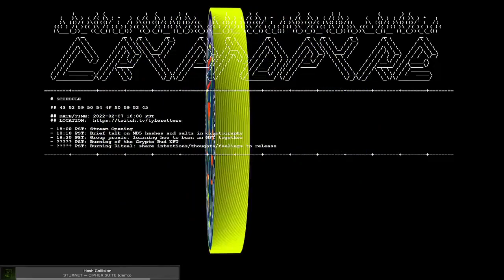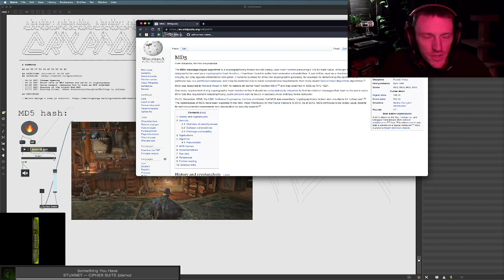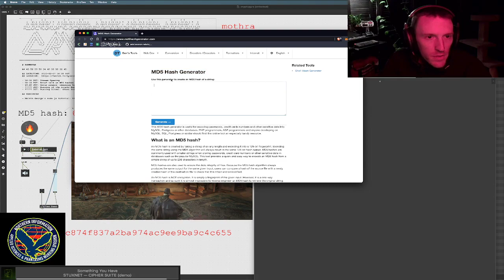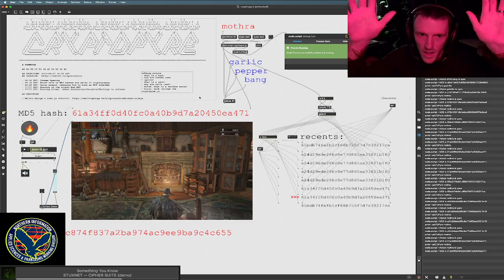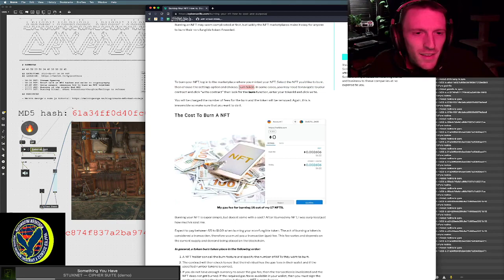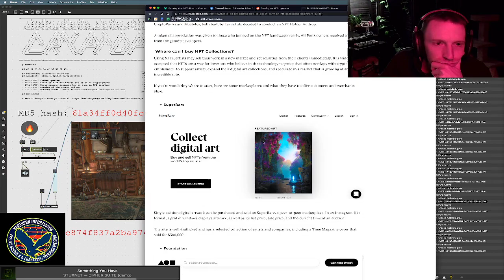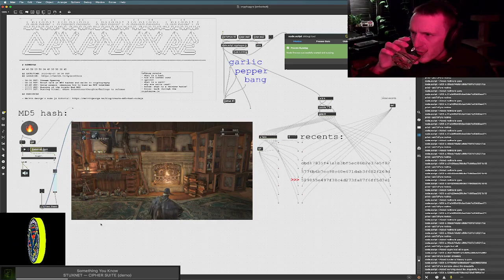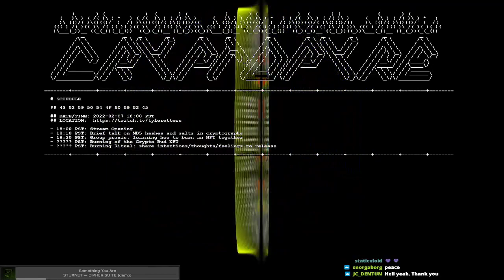They Called Him a "Crypto Sigma" After He Burned His NFT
(at 27:10 the mic gets completely destroyed by the arc plasma lighter 🤤)

Livestream CRYPTOPYRE agenda:

- Brief talk on MD5 hashes and salts in cryptography
- Group praxis: learning how to burn an NFT together
- Burning of the Crypto Bud NFT
- Burning Ritual: share intentions/thoughts/feelings to release

o7